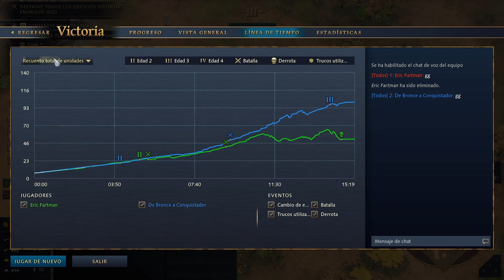Cómo Jugar FRANCESES a DOBLE centro urbano - De Bronce a Conquistador #29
En este capítulo vemos la salida de Franceses a doble centro urbano, abriendo con una presión de dos caballeros.
00:00 Build order
07:46 Partida número veinticinco